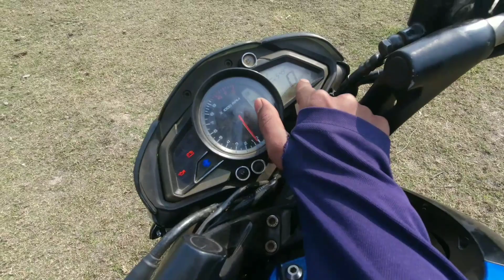Ns 160 Bs4 Review || Second Hand Labye Lwgwa🔥🔥🔥Bodo Motovlog